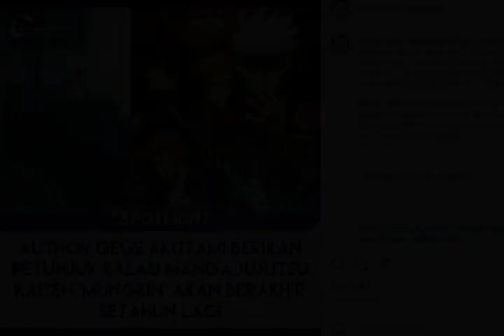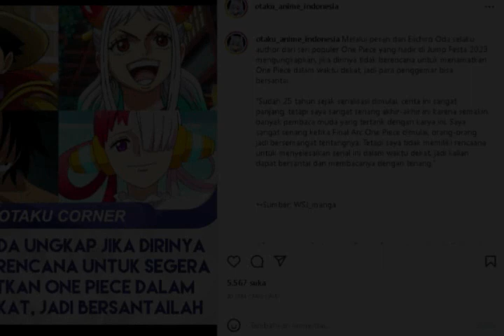JUJUTSU KAISEN AKAN TAMAT DALAM SETAHUN LAGI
nggak sabar liat aksi itadori dkk lagi nih

source ;otakuanimeindonesia